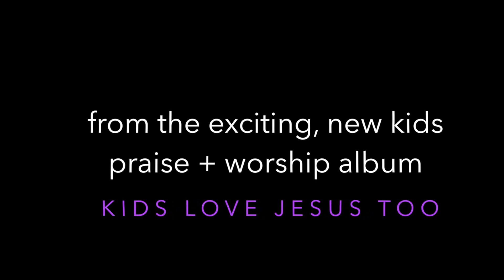The Making of Abide in Him - Part 1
Abide in Him written by John Redmon
Recorded at Mountain Nest Studios in Colorado Springs by Thomas Dawson Jr and Jesse Pacheco;
Guitar played by Pastor Mike Maldonado, Central SDA Church
From the exciting upcoming children's praise and worship album: Kids Love Jesus Too. Abide in Him(John Redmon)And now little children abide in HimFor when He shall appearWe may have confidence and not be ashamedBefore Him at His comingIf you abide in My wordsMy words will abide in youYou shall ask what you willYes whatever you wantAnd it shall be given unto you